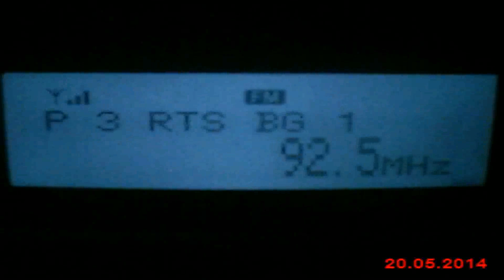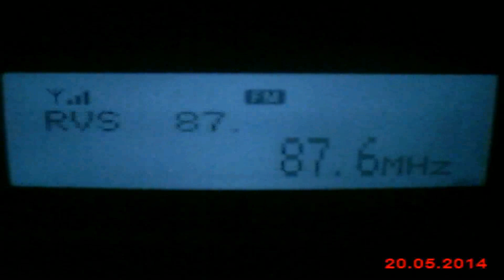DX FM Radio Beograd 1 Deli Jovan Serbia in Craiova Romania 128 km